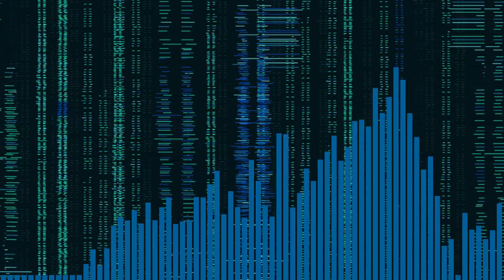Unbreakable Death (LMMS [V 0-1])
Another song made using LMMS. I hope you enjoy this.